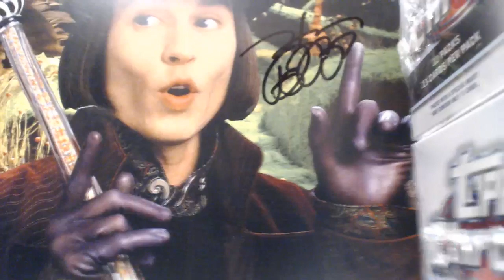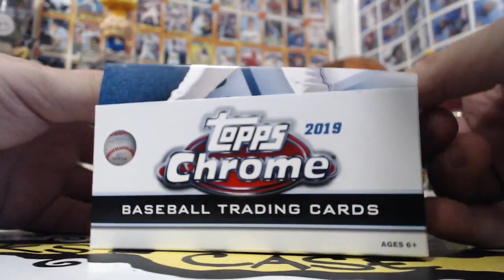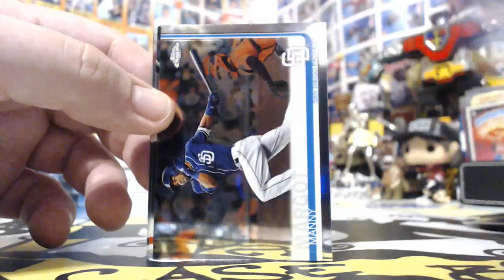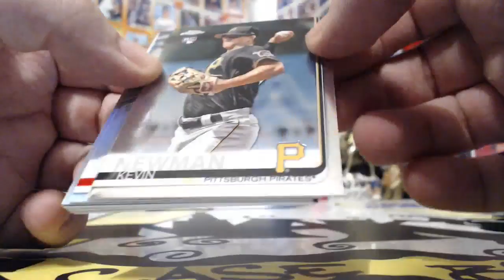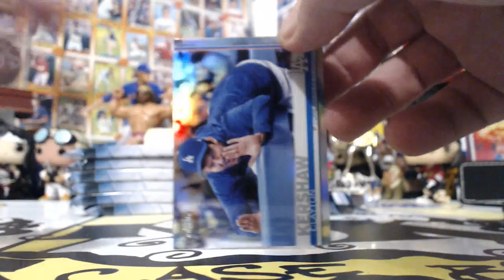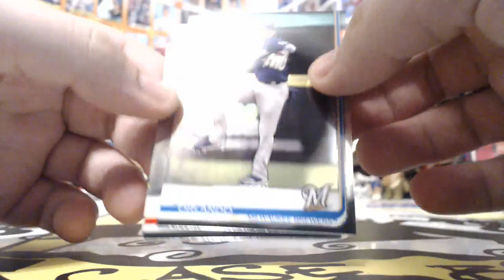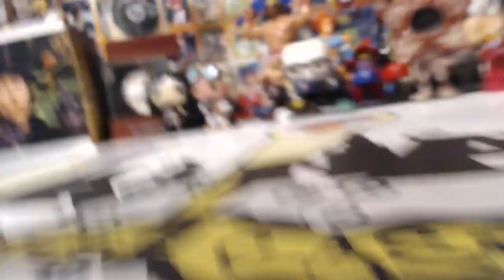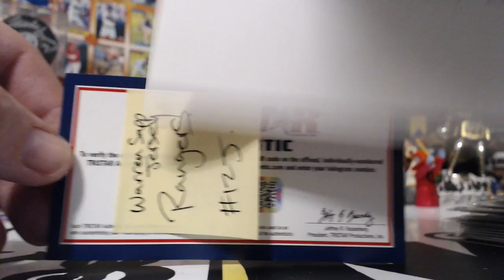2019 TOPPS CHROME JUMBO 2BOX BREAK #12 FRIDAY 8/16/19